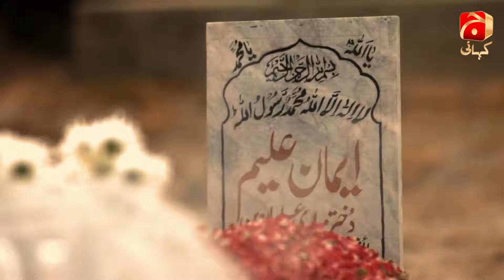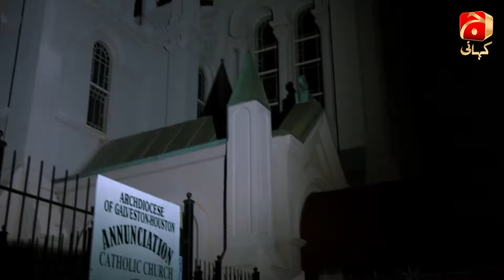Khuda Aur Mohabbat | Season 2 - Ep 21 | Imran Abbas | Sadia Khan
The story is about a young commerce graduate, Hammad belonging to the society’s elite, encounters Imaan, the daughter of Moulvi Aleemuddin, who teaches Quran to the children of the vicinity and is also a Imam in a nearby Mosque. This encounter brings an immense change to Hammad’s life. He leaves his house and family for Imaan. At one point, he gains employment as a porter and undertakes hard labour. He hopes the changes he makes, which include him finding religion and eventual spirituality will make him suitable for Imaan to her father. However his hopes and his transformation are in vain as Moulvi Aleem is unable to accept the concept of a love match for his daughter and to forgive the insult Hammad’s family caused him when they realized Hammad loved Imaan. Imaan, meanwhile, is engaged to her cousin Abdullah. She lives under the shadow of her domineering father, whom she dare not disobey. Imaan tells Hammad to return to his family, but he refuses. With an increasing sense of helplessness, Imaan becomes ever more stressed and eventually falls ill. Will Imaan and Hammad will ever be together?

Written by: Hashim Nadeem
Directed by: Syed Ali Raza (Usama)
Produced by: Babar Javed

Cast:
Imran Abbas
Sadia Khan
Kubra Khan
Usman Peerzada
Firdous Jamal
Saba Faisal
Humayoun Ashraf
Afzal Khan (Rambo)
Shezray Husain
Hifza Rashid
Nomi Sheik
M.Abdul Qayyum
Sama Shah
Sadoon
Humayun Afzal
Munaza Arif